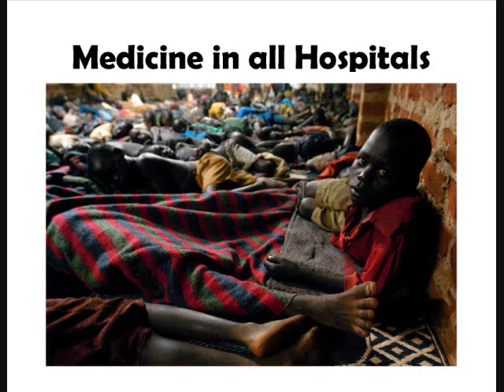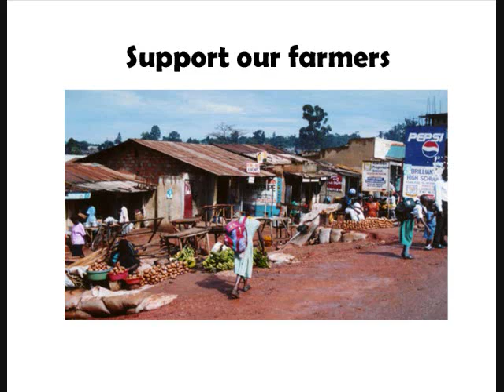Ashe Grace Sebulime - an African Artist from Uganda. Paintings, Sculptors and Interior Design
The music is thanks to Rexy who is also an African Musician from Uganda.  Please help us support Uganda and her talent